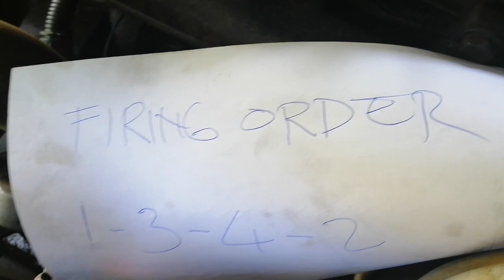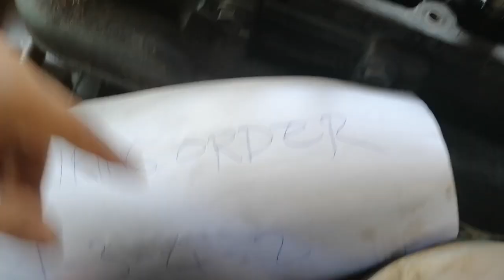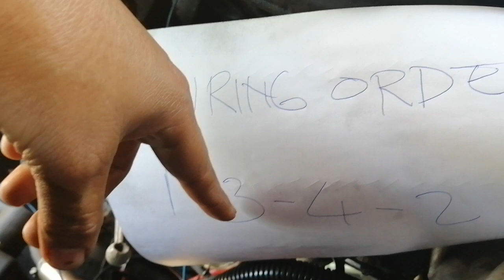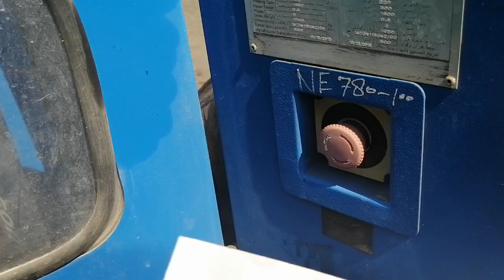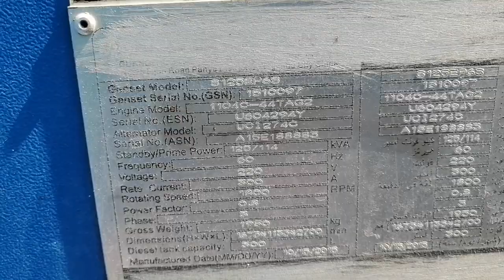1104C PERKINS adjust TAPPET CLEARANCE using firing order